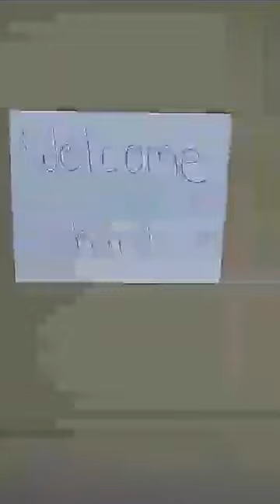HAPPY ADOPTION DAY STORM NOW CHARLIE, PART 1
100 + ABANDONED DOGS OF EVERGLADES FLORIDA